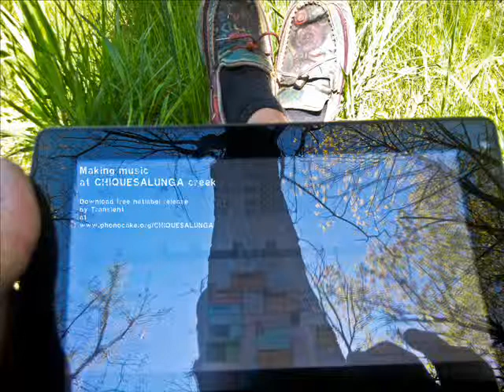Transient - Birdsong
Music made deep in the woods.
The big rabbit invites you,
to listen to the sounds of the creek,
the trees and the birds. ...

Transient ‎-- Chiquesalunga
Label: Phonocake ‎-- phoke96
Format: 7 × File, MP3, Album
Country: Germany
Released: 30 Oct 2013
Genre: Electronic
Style: IDM, Downtempo
Photos: Transient

Carl Martin aka Transient (Upstate New York, United States) has been producing electronic music since the early 1990's. At that time he was introduced to tracking software through the local BBS scene and began creating music on his trusty 286. Through the years he continued to use trackers (modedit, screamtracker 3, impulse tracker, modplug tracker) as his basic composition tool, eventually settling on Renoise. He has released music for many labels throughout the world, and is best known for a wide range of eclectic releases put out by various entities within the netlabel community. These days he's using his Transient moniker appropriately for one of his loves, the art of mobile music making via cell phones, pda's, and portable gaming systems.

Phonocake; Aiming to present the local electronic music scene on a wider scale, the Dresden based netlabel Phonocake releases electronic music by artists from Dresden since June 1, 2003. Since 2006 we also release music from friends and artists worldwide, from Russia, America and Europe. We made the online music debuts of artists like Disrupt, Alec Tronic, Modul, Kryptic Universe, Madstyle and Mr. Incognito possible. Our musicians do their music mainly in the free time, but mostly for more than ten years. You can find music in the styles IDM, melodic Electronica, Experimental and all possible combinations of it here. We have a strong free access and free culture attitude. In 2010 we reactivated the label sleepycity.org as our sister label. Besides this Phonocake sees itself as a platform for artists to interact and act locally.